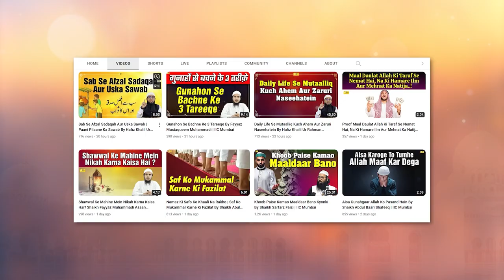2 Sajdon Ke Beech Ki Ek Ahem Dua By Shaikh Abul Bayan Salafi | IIC Mumbai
Bank Account Details:
ILM FOUNDATION
ICICI Bank
Savings account
IFSC CODE-ICIC0001028

2 Sajdon Ke Beech Ki Ek Ahem Dua By Shaikh Abul Bayan Salafi | IIC Mumbai